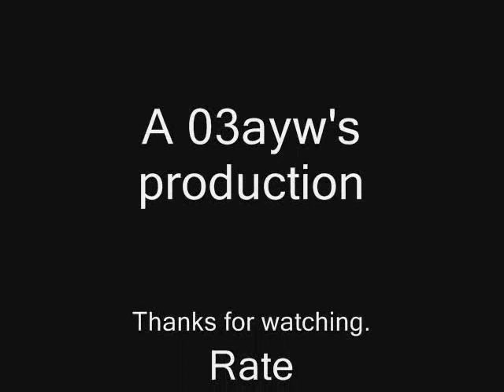Mika relax, take it easy runescape music video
Runescape music video.
Runescape is a trademark of Jagex LTD